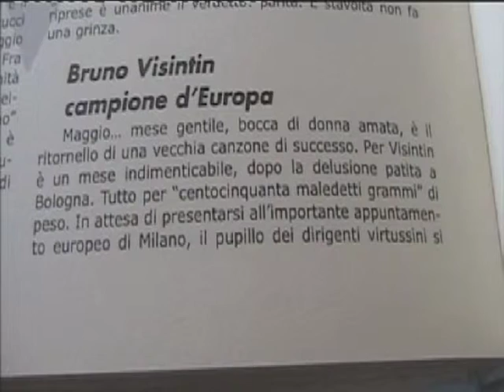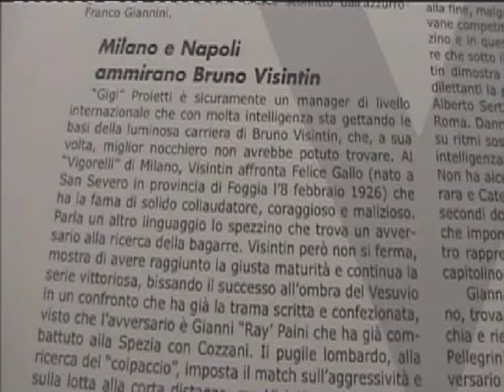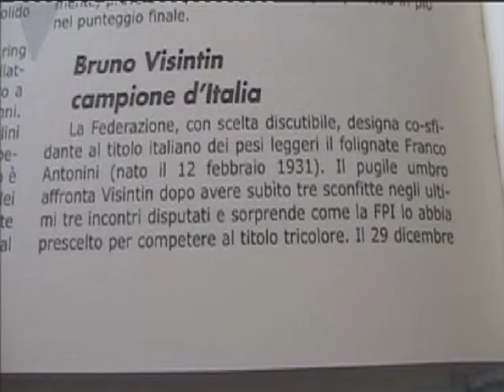1180\16 2° Mem. Bruno Visintin Inc. e Vs Hadiuche Ass Saccone Palamariotti 17 \05\16 La Spezia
Bruno Visintin
Nazionalità Italia Italia
Pugilato Boxing pictogram.svg
Categoria pesi superleggeri
Ritirato 1º gennaio 1966
Carriera
Incontri disputati
Totali 90
Vinti (KO) 78 (23)
Persi (KO) 9 (1)
Pareggiati 2
Olympic flag.svg Olimpiadi
Bronzo Helsinki 1952 superleggeri
Wikiproject Europe (small).svg Europei
Oro Milano 1951 leggeri